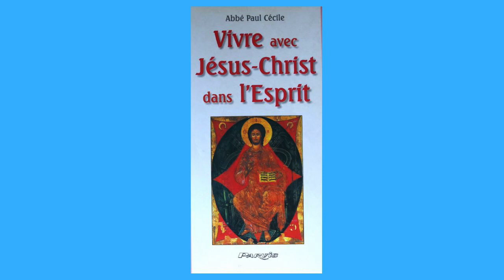le 4/10 La Pensée du Jour de Jésus Christ !